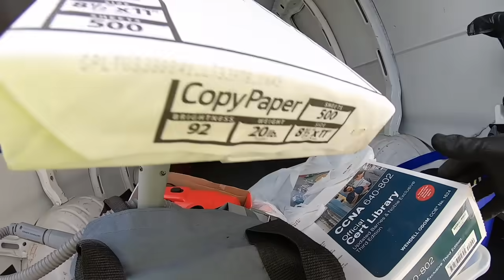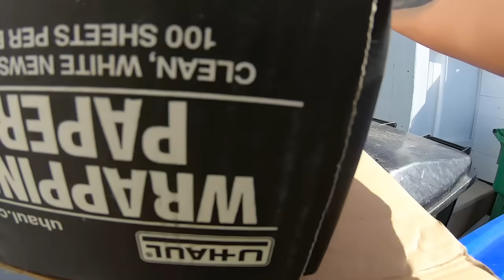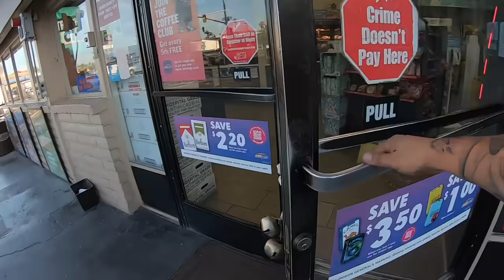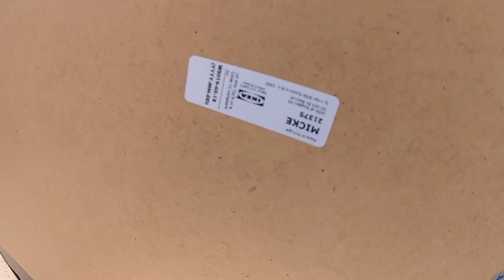LO QUE TIRAN EN USA EP.173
PÁGINAS OFICIALES